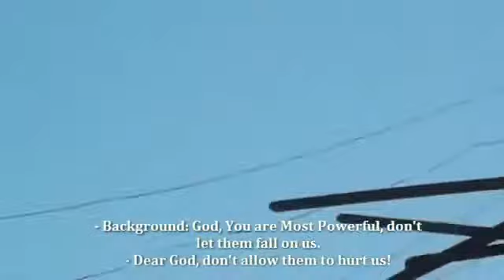Barrel Bombs Being Dropped From Helicopter On Syrian City